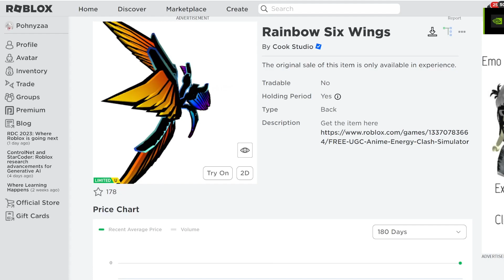[FREE ITEM] สอนรับของฟรี ปีกเรนโบว์ เท่มาก LIMITED UGC✨ROBLOX